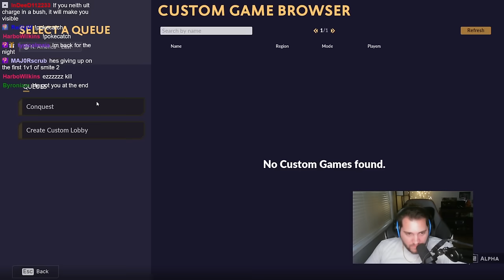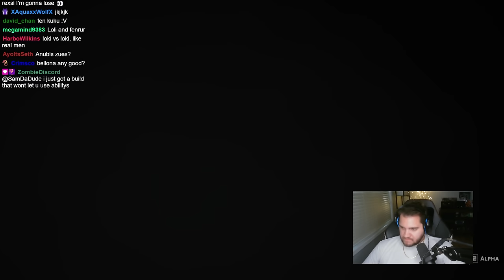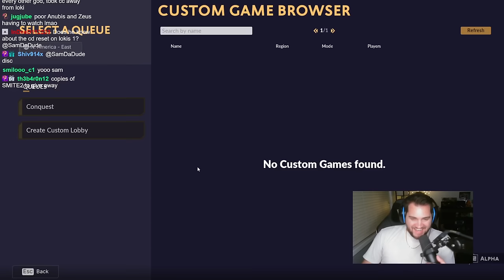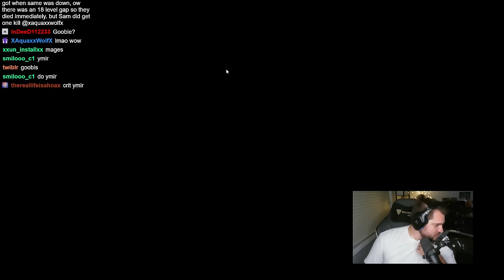THE FIRST EVER 1V1 ON SMITE 2 VS REXSI